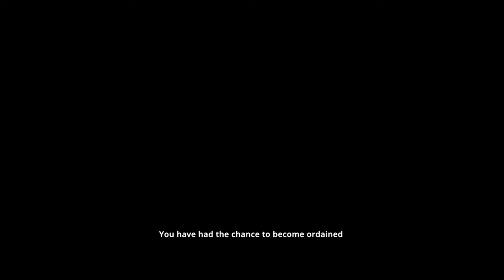[Teaser] Tu sĩ - Hạnh đầu đà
Coi rừng là nhà, rời xa những vật chất tiện nghi nơi đời, chư Tăng chùa Ba Vàng sống thiểu dục tri túc, thực hành các pháp khổ hạnh đầu đà như thời Đức Phật còn tại thế. Chắc hẳn rất nhiều người sẽ tò mò về đời sống phạm hạnh của chư Tăng ở nơi núi rừng.
Điều này sẽ được hé lộ trong video được công chiếu vào ngày 02/02/2022 sắp tới.
Ban Quản trị trang xin mời các bạn cùng chờ đón và đừng bỏ lỡ video đặc biệt này.
➡️ Kính mời quý Phật tử xem thêm các chủ đề khác:
1. Tổng hợp các bài văn khấn Tết Nguyên Đán năm 2022 mới nhất
2. Văn khấn tạ mộ cuối năm 2022
3. Bài cúng Tất Niên cuối năm 2022
4. Hướng dẫn lễ cúng khi không ăn Tết tại nhà
5.  Hướng dẫn các nghi thức cúng lễ tại cửa hàng, công ty

Địa Chỉ: Phường Quang Trung - TP. Uông Bí - Tỉnh Quảng Ninh